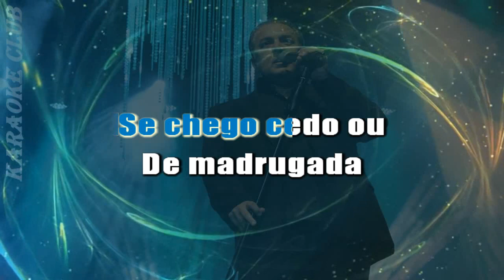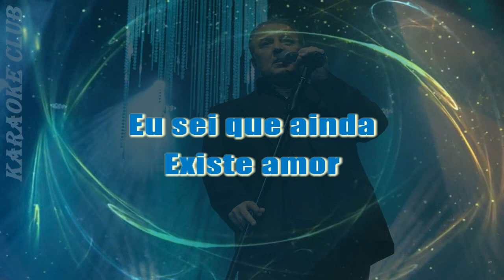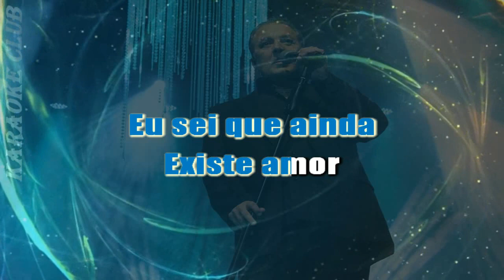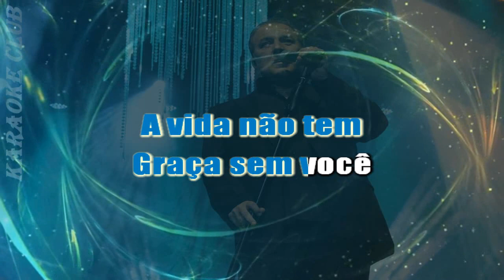JOSE AUGUSTO - INDIFERENÇA ( KARAOKE )